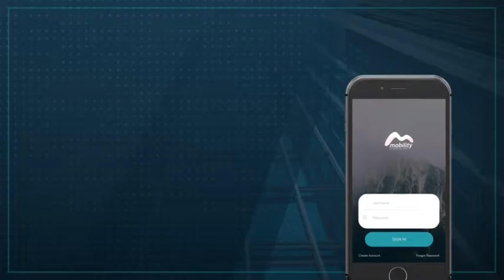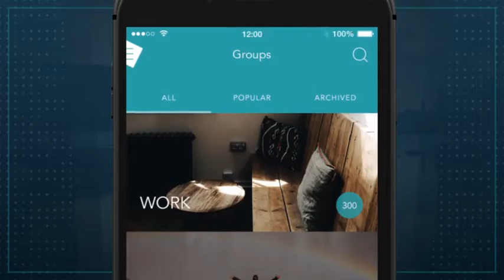Phone Presentation | After Effects Template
Phone Presentation perfect for your iOS app or mobile version of website promo video.
Project Features:
After Effects CS5 and above compatibility
FULL HD (1080p) HD (720p) / 30 fps
Black / white / golden colors version of phone
Every scene has a unique animation of phone
Multi-purpose
Clean design
Modular structure
19 media placeholders
Fast rendering
Effects control panel – adjusting one click
Link to free font is included
Detailed Help file is included
Soundtrack
Support:
Screenshots: